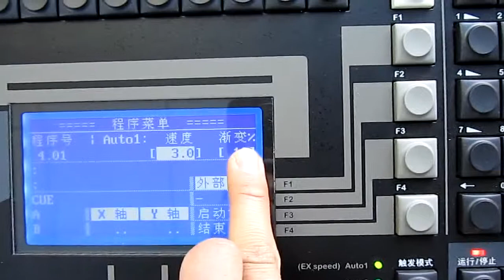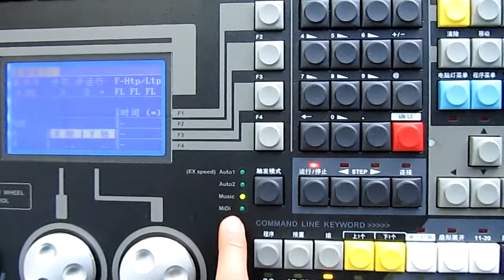愛普敦 力度EXP燈光控台 阿陸仔教學.21 重演的触发模式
EPK舞台燈光音響公司代理NET.DO力度燈光控制器和其他周邊商品(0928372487王宏文)